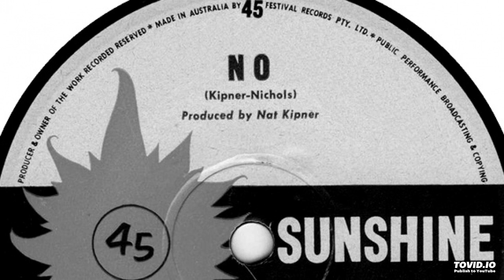Toni McCann With The Blue Jays - No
Band: Toni McCann With The Blue Jays  (Sydney, New South Wales, Australia)
Record: My Baby / No  (7”)
Label: Sunshine Records (QK-999)
Date: July 1965
Written by: Nat Kipner, Royce Nicholls
Producer: Nat Kipner